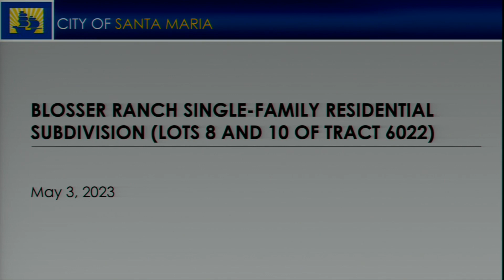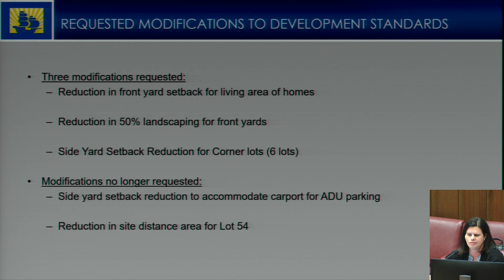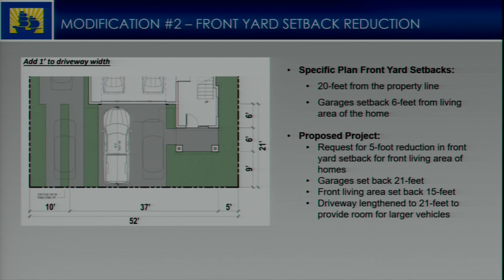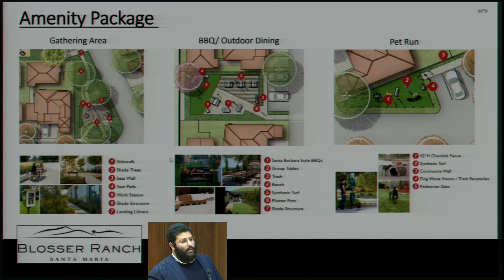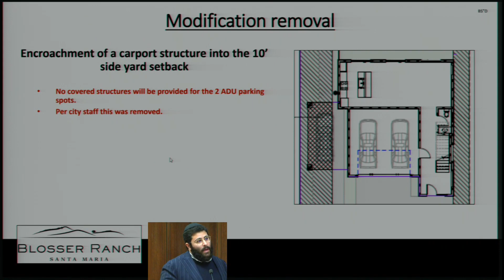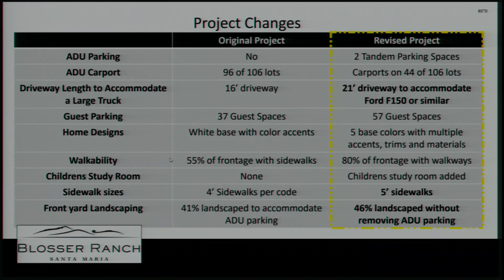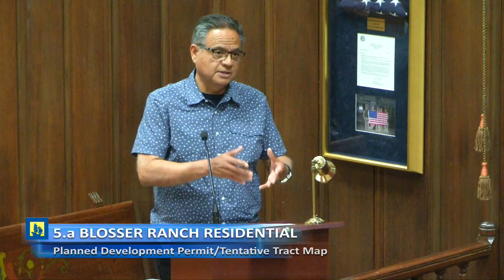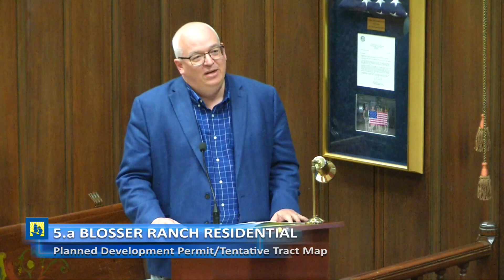May 3, 2023 Santa Maria Planning Commission Meeting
The Santa Maria Planning Commission Meeting recorded May 3, 2023 at 6:30 p.m. in Santa Maria City Hall Chambers. More information at cityofsantamaria.org.